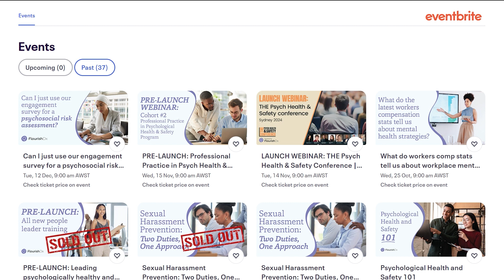CROSSOVER EPISODE: The Caring CEO - with Graeme Cowan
This is an episode recorded on Graeme Cowan podcast - the Caring CEO

In this conversation, Jason van Schie discusses the importance of treating people as people in the workplace and the impact of toxic stresses and hindrance demands on employee well-being. He highlights the role of managers in boosting employee mental health and the need for board-level involvement in workplace mental health. Jason also emphasizes the importance of using internal data for ROI studies and shares insights on overcoming setbacks in a startup. He provides resources and services offered by FlourishDx and suggests a daily ritual to reduce psychosocial risk. In this episode, Graeme Cowan discusses psychological injury prevention in the workplace with Jason van Schie. They explore the impact of psychological injuries, strategies for prevention, the role of leadership, and supporting employee well-being. They also share inspiring examples of organizations that prioritize psychological injury prevention.

00:00
Introduction to the Psych Health and Safety Conference
02:01
The Importance of Treating People as People
03:23
Flourish DX: Occupational Psychology and Human Factors
05:43
Toxic Stresses and Hindrance Demands
08:36
The Impact of Stress on Performance
09:31
Measuring Psychosocial Hazards and Individual Empowerment
10:57
The Role of Managers in Boosting Employee Mental Health
11:46
Promoting Good Leadership Attributes
14:11
The Impact of COVID-19 on Leadership and Workplace Mental Health
17:01
The Cost of Absenteeism and Presenteeism
19:50
Conflicting Data on Mental Health in the Workplace
22:44
Measuring the Cost of Absenteeism and Turnover
26:31
The Need for Board-Level Involvement in Workplace Mental Health
28:53
The Importance of Using Internal Data for ROI Studies
36:36
Overcoming Setbacks in a Startup
39:26
Creating a Psychologically Safe Environment
42:44
Resources and Services Offered by FlourishDx
44:10
Daily Ritual to Reduce Psychosocial Risk
46:36
Advice for 18-Year-Old Self
02:00
Understanding Psychological Injury Prevention
10:00
The Impact of Psychological Injuries
20:00
Implementing Psychological Injury Prevention Strategies
30:00
The Role of Leadership in Psychological Injury Prevention
40:00
Supporting Employee Well-being
48:00
Inspiring Examples of Psychological Injury Prevention
50:00
Conclusion